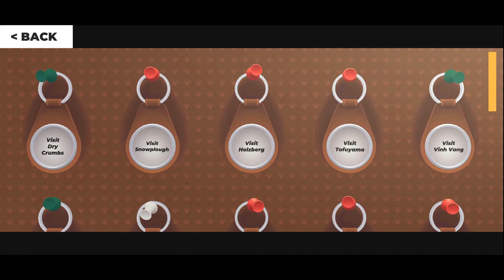Drive - All Secret Achievements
1. Visit Nowhere town in the US. (The 6th city)
2. Take The Baja '67 to the beach at Vinh Vang.
3. Destroy tractor trailer full of lavender in La Mirabelle.
4. Crash The Rumbler into it's wreck in the junkyard at Dry Crumbs.

Version 1.11.18.

DRIVE is an endless driving videogame inspired by road and action movies from 1970s. As simple as possible, allowing the player to pick a car, pick the place and just hit the road. Just be aware not to hit anything else.

00:00 Road To Nowhere
00:41 Dune Buggy
01:24 Lavender Lover
01:54 Wreck The Rumble